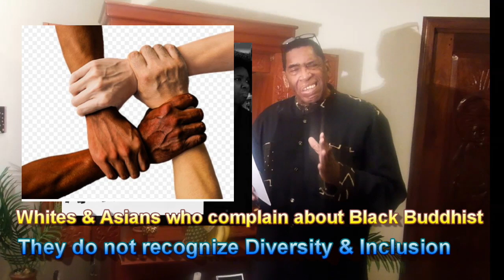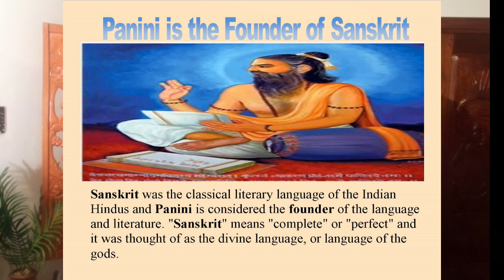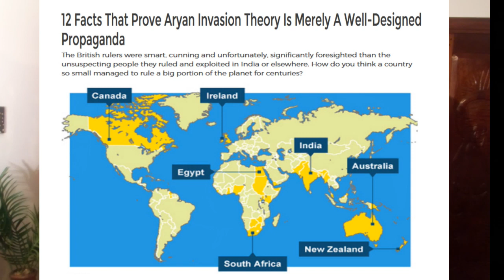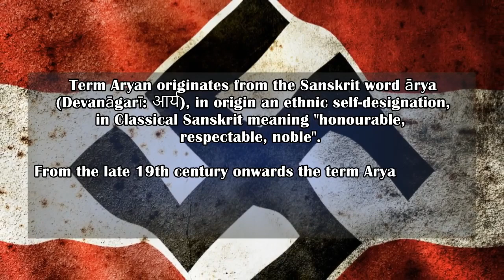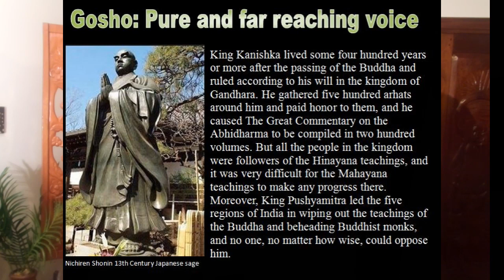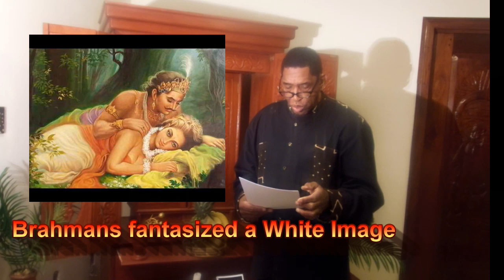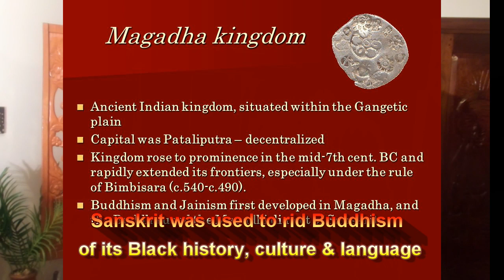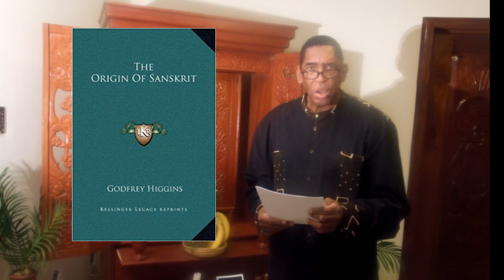Black Buddhist Lecture: Sanskritization Mother of White Supremacy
This lecture is titled “Black Buddhist Lecture: Sanskritization  the Mother of White Supremacy”  was written, directed, produced, edited and uploaded by Anthony “Amp” Elmore President and founder of the “Proud Black Buddhist World Association.”   Elmore in this lecture explains how the “Sanskrit language was used to not only extricate all Black     Buddhist History culture and language from the Buddhist religion, Sanskrit was used to inflict pain and racism on the Black people in India.

In regards to “Literary Science” it is the “Sanskrit Language” whereas we find the 1st documented evidence in mankind’s history of  not only racism and White Supremacy, but we find the 1st evidence of fraud and cultural appropriation.

The Sanskrit language was an artificial language created by a Brahman by the name of Panini.  Sanskrit became the official language of the Brahmins.   Sanskrit  was a language used to              delineate the Black history of Buddhism associated with the Black language of  Pali and the new language and religion created by the Brahmins called Mahayana Buddhism.   Mahayana  Buddhism was the time in history whereas Buddhism became separated by race, culture and language.  Sanskrit was the mother of racism and White supremacy whereas it was used to discriminate against the Dalit or Chandala whereas they were considered “untouchable.”

The language of Sanskrit was forbidden for Dalits to learn the language.  In fact the laws of Manu mandated that if a Dalit even heard the words of their “so called Sacred Sanskrit”      molten iron was to be pored in their ears.

Elmore in this lecture show how racist and White Supremacist adopted Sanskrit as the  language of “White Supremacy.”  It was Adolph Hitler who adopted the Hindu Swastika and the racist culture of “White Supremacy.

While the absolute 1st archaeological  evidence Sanskrit is the “Rudra Danam” White racist and White Supremacist promote the  false theories as “Sanskrit” being the Mother of all        languages, the best language for Computer programming and other unsubstantiated claims. The most misleading claim is that Sanskrit was not only anterior to Buddhism, but the Buddha spoke Sanskrit. Elmore notes that Sanskrit came for Ethiopian Geeze in the A.D.

White racist was looking for a language and it was Hitler who adopted the Hindu swastika and the myth of the “Aryan Invasion Theory”  and the Vedas that promotes fraud and White Supremacy.  Anthony “Amp” Elmore expose the fraud and racism of the Sanskrit language that was used to promote racism and White Superiority.